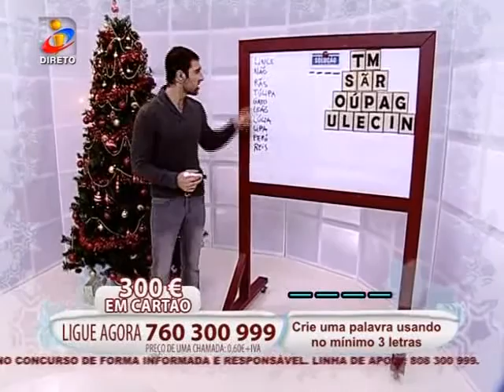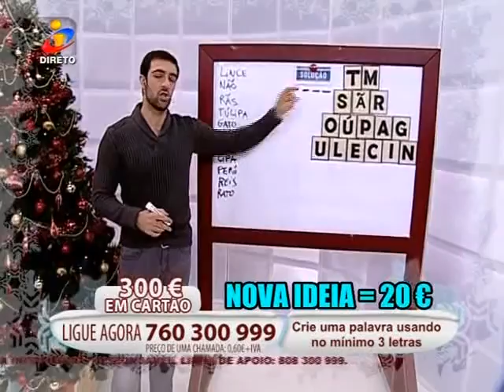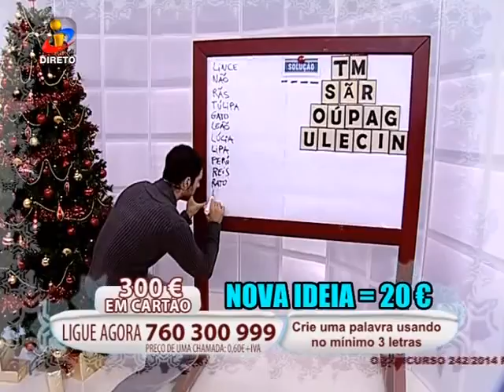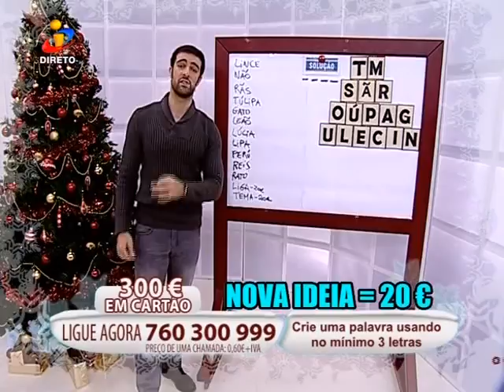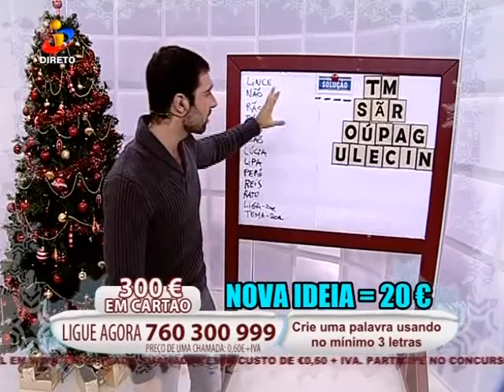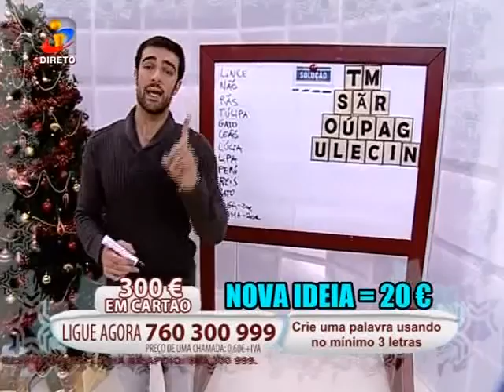Ora Acerta,6.1.2015. - Viriato